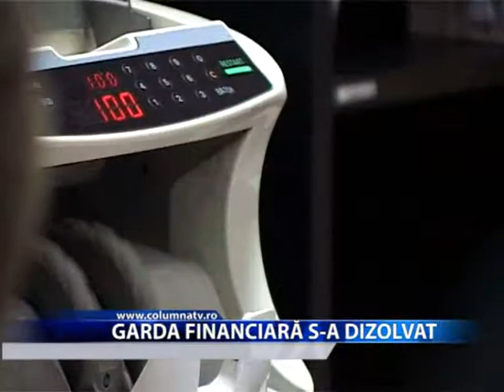GARDA FINANCIARĂ S-A DIZOLVAT (Columna Tv)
In luna septembrie s-a hotarat reorganizarea Agentiei Nationale de Administrare Fiscala, ceea ce inseamna disponibilizari in masa printre functionarii care se ocupa de combaterea evaziunii fiscale. Noile divizii antifrauda din ANAF vor beneficia de personal nou. Aceasta situatie vizeaza si judetul Dambovita, unde peste 20 de angajati de la Garda Financiara sunt in perioada de preaviz.Ministerul Finantelor a pus in dezbatere publica un proiect de fuziune a doua institutii cu o mare importanta in economia nationala. Este vorba despre Garda Financiara si Vama, care vor alcatui Directia Antifrauda, al carei principal obiectiv va fi sa combata evaziunea fiscala. In judetul Dambovita, peste 20 de angajati de la Garda Financiara sunt in perioada de preaviz. Totusi, acestia au posibilitatea sa-si continue activitatea in acest domeniu, daca se vor prezenta la concursul de angajare pentru Directia Antifrauda.